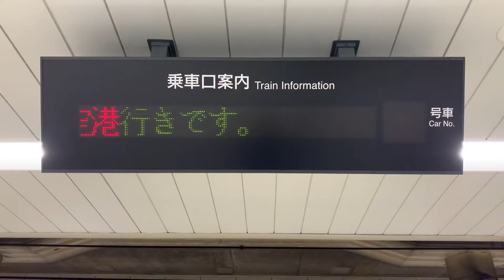JR成田線(空港支線)空港第2ビル駅17時07着1461M成田空港駅行き入線発車。